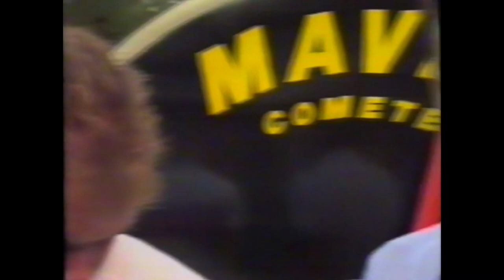Is this the Fastest Last Lap in the History of Track Cycling Pursuits?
In 1989 the final of the Professional Individual Pursuit World Championship between Dean Woods and Colin Sturgess went down as one of the greatest final laps in the history of Individual Pursuiting in Track Cycling.

With 1 lap to go Sturgess was losing the title race by a slim 0.22 second deficit and turned this into over a 1.6 second victory. Watch the last minute of this video to see the last 2 laps and his incredible acceleration at a lap to go.

Facebook Story Post:

Last year as the National Interim Track Coach I was in track centre and witness to one of the greatest finishes to an Individual Pursuit one could ever see with Filipo Ganna breaking the 4min barrier.

However in 1989 at the World Track Championships in Lyon as a young Junior rider selected onto the Aussie Senior Track Team I was also witness to the greatest last lap I’ve ever seen in pursuiting.

While it maybe not as fast as that last lap of Ganna’s for those that want to get technical, it was however relatively the biggest acceleration of change of speed to snatch gold in the last lap from one of Australia’s iconic pursuiters Dean Woods (RIP).

This video is a tribute to both men who rode that race.